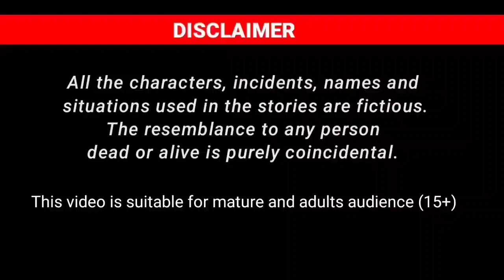Pashto Cartoon moral story | Khan cartoon | meena cartoon | afghan cartoon